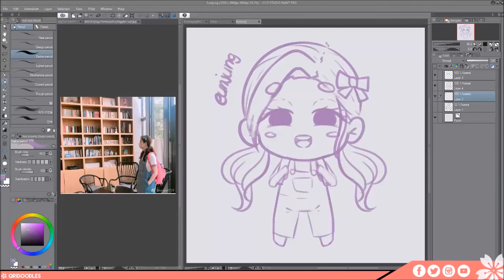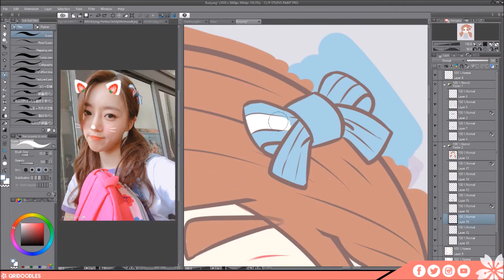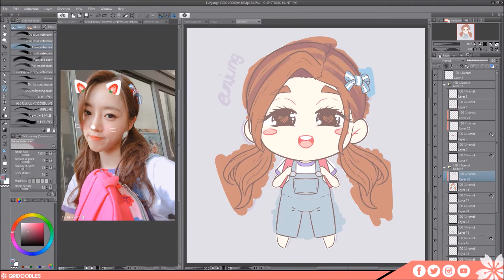【Speedpaint】 #134 - Eunjung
♔ Tools/Program
• OBS
• Movie Maker